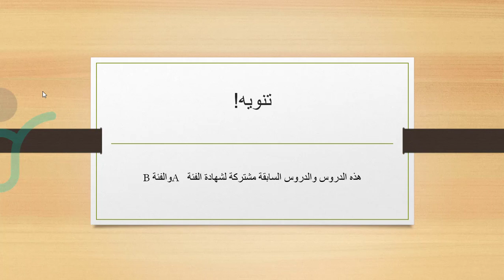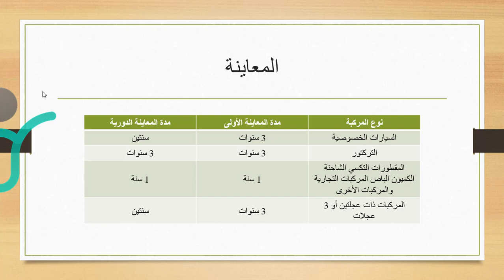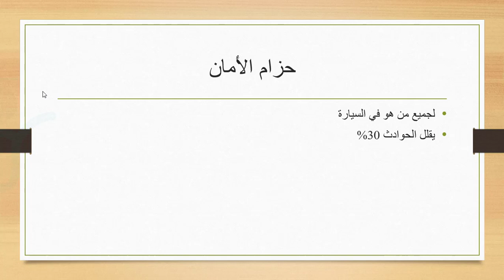سلسلة شهادة القيادة في تركيا - الدرس التاسع